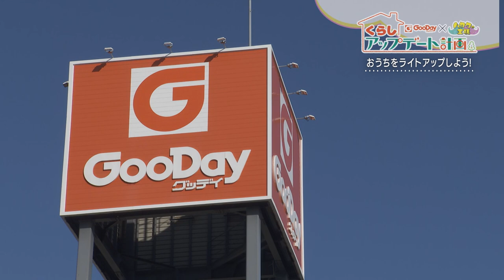くらしアップデート計画｜今回のテーマ おうちまわりをライトアップしよう！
おうちまわりをライトアップしよう！

グッデイ × ハカタの王様
日々の暮らしのなかで感じる住まいのお悩みを、楽しく、分かりやすく、グッデイのアドバイザーと一緒に解決していきます。
コーナーでは毎回、今すぐまねしてみたくなるアイデアを紹介！
くらしアップデート計画でつくる、いい一日。